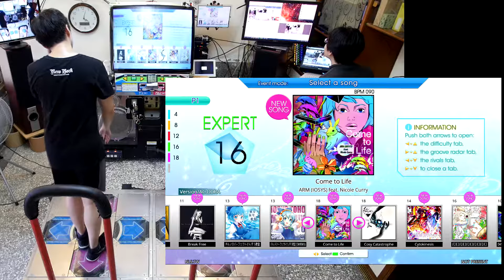[SM] 513 - Come to Life (CSP) 982910 340 568-143-17-1-75-1 AA 2017.12.10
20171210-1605 [SM] 513 - Come to Life (CSP) 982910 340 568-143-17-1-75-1 AA 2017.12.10